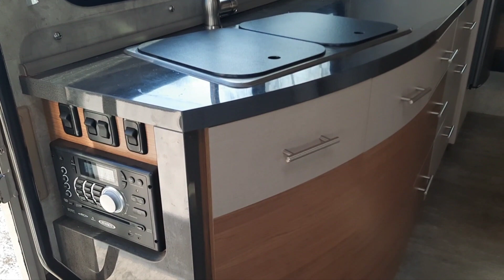Our "New-To-Us" 2016 Winnebago View 24G